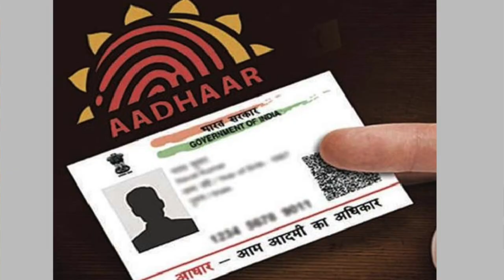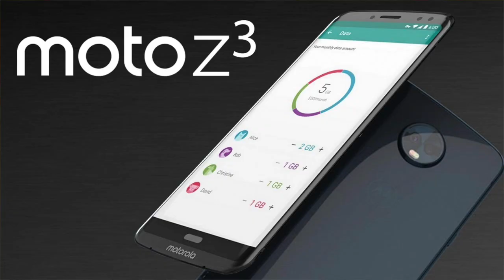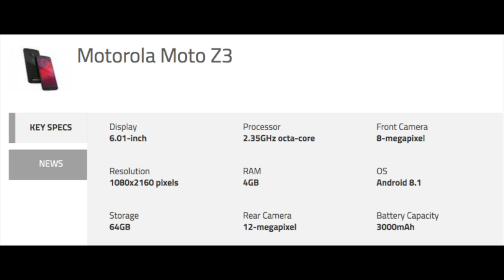Xioami Qin1 & Qin1S Feature Phones,Moto Z3 Launch,Pin Num For Aadhar Card,Tech News